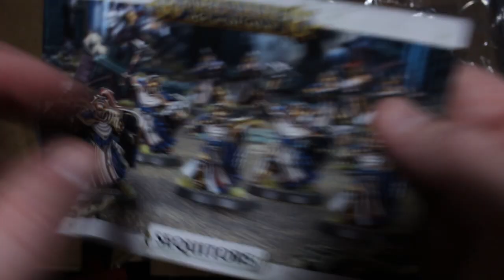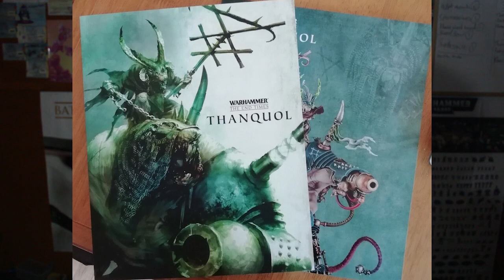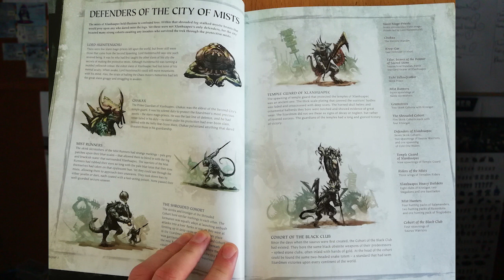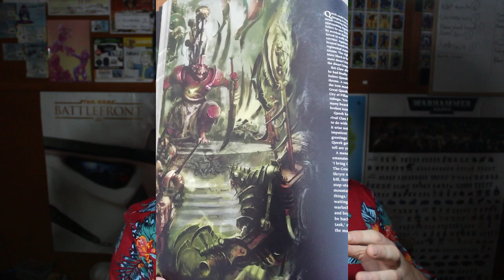End Times, stormcast and a skaven pirate?: Ebay Loot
Another visit to ebay means more deals for Spunge

If you are a WarhammerGuy just like me make sure to hit that like button, subscribe for more hobby updates and leave a comment with your thoughts and opinions because it makes my day!